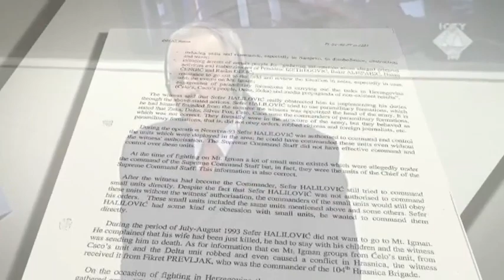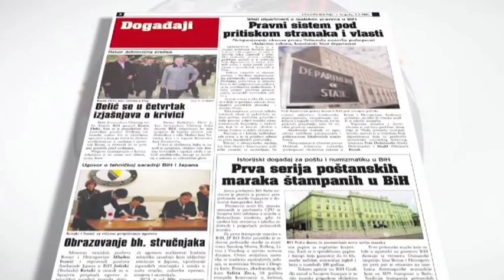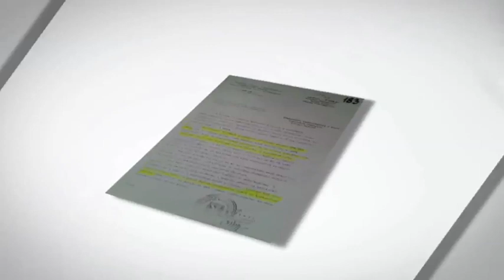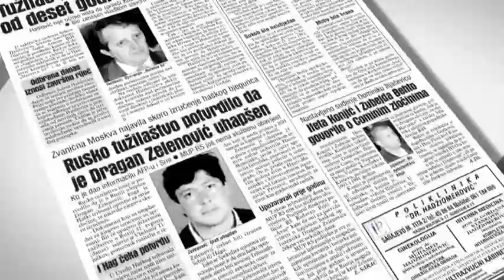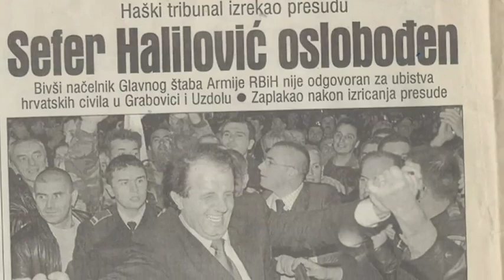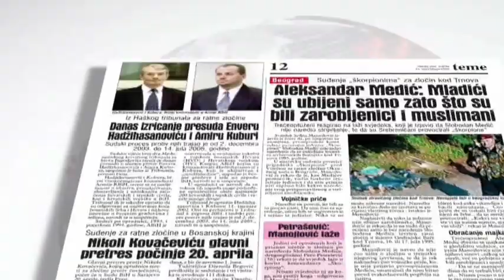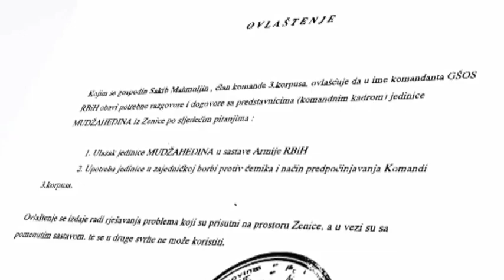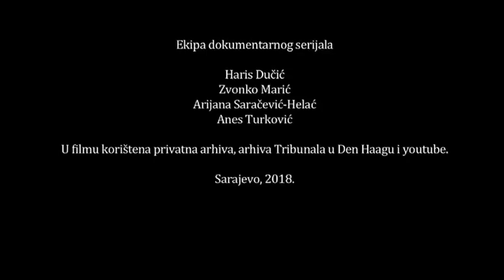SUDJENJE ARMIJI BIH U DEN HAAGU 3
SUDJENJE ARMIJI BIH U DEN HAAGU